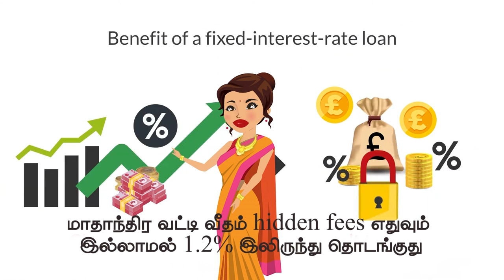இலங்கைக்கு கொண்டுவரப்பட்ட 400 வாகனங்கள் அரசுடமையாக்கப்படும்? | srilanka tamil news